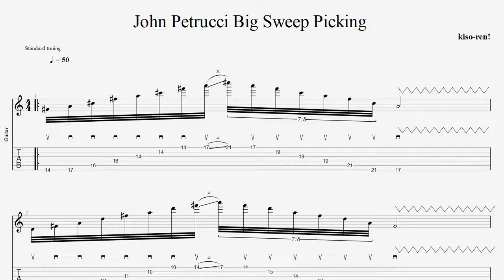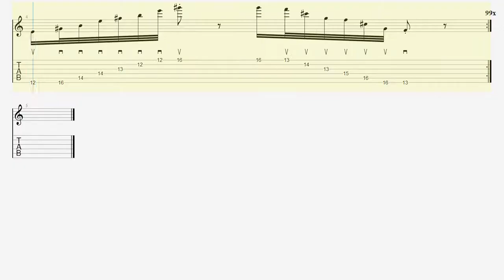John Petrucci Sweep Picking Exercise Guitar ジョン･ペトルーシ ギタースウィープピッキング基礎練習 BPM50【キソレン TAB】